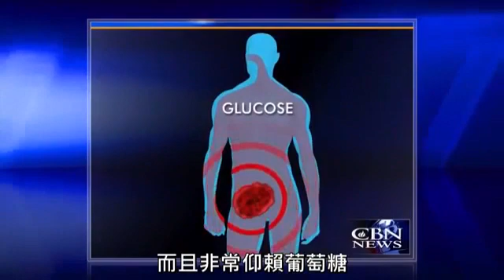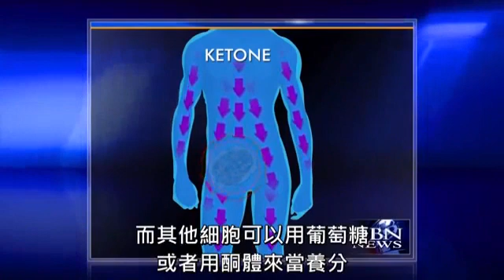A Ketogenic Diet May Be The Key to Cancer Recovery 生酮飲食抗癌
- Dr. Hatfield was preparing to die when he heard of metabolic therapy, also known as the ketogenic diet. He had nothing to lose so he gave it a try, and... it worked. The cancer disappeared completely, and at the time of his interview, he'd been cancer-free for over a year.